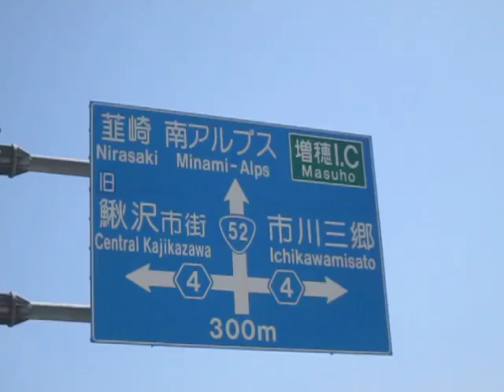富士川町 鰍沢 山梨県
様々な自然・歴史・・・・見学・観察・・・から

　西田幾多郎